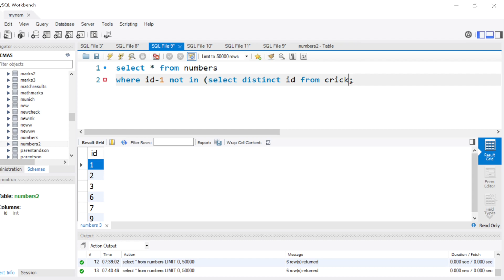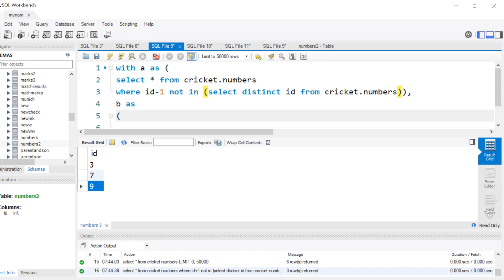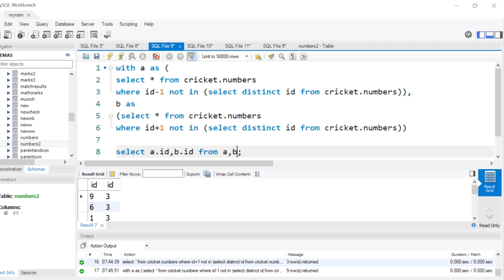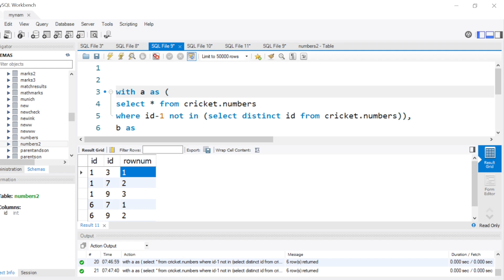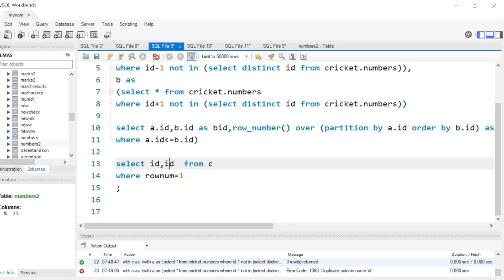FAANG SQL QUESTION: INTERESTING TRICK ON NUMBERS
In this video I have used multiple With statements, sub queries and row number concept to arrive at an interesting solution.